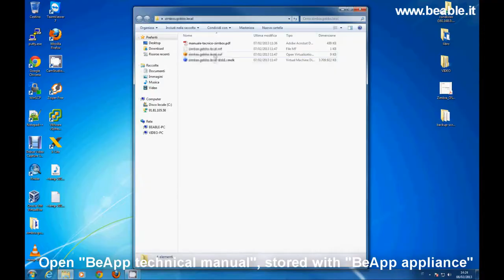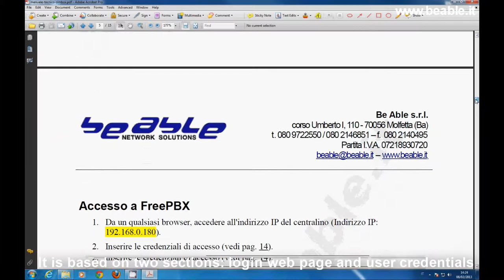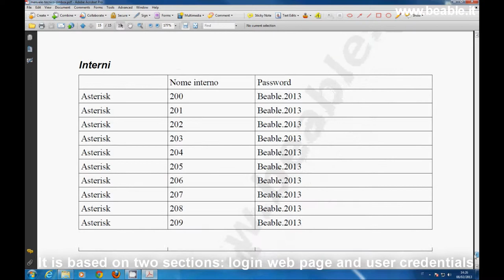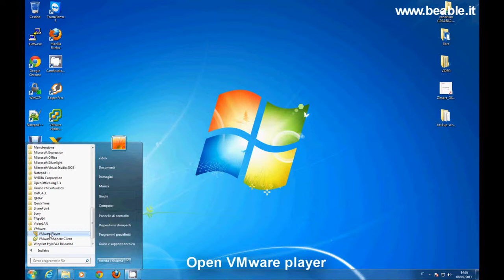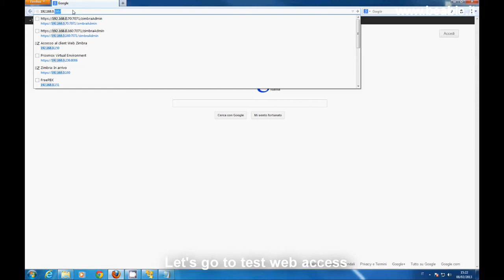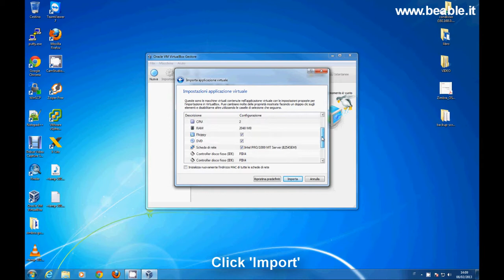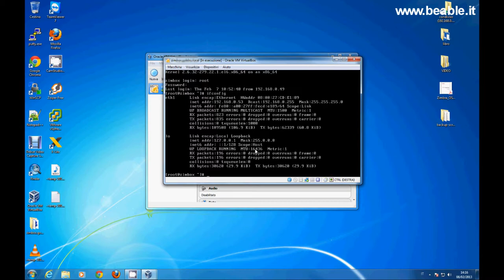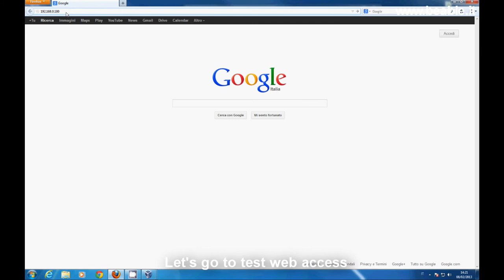Tutorial 36: VirtualBox & VMware Player "BeApp appliance" importing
This video will show you how to import "BeApp appliances" in VirtualBox & VMware Player..